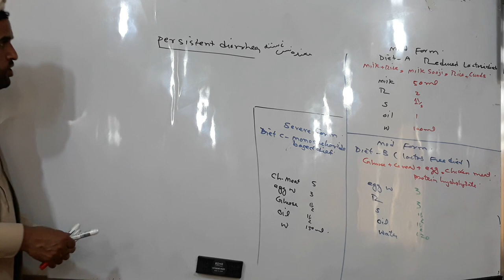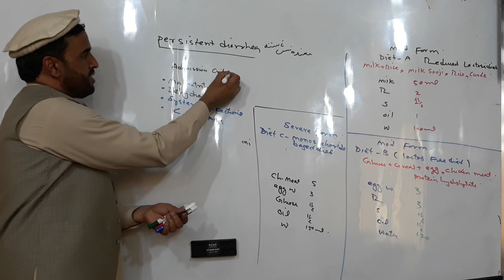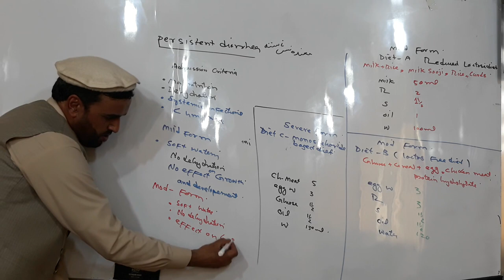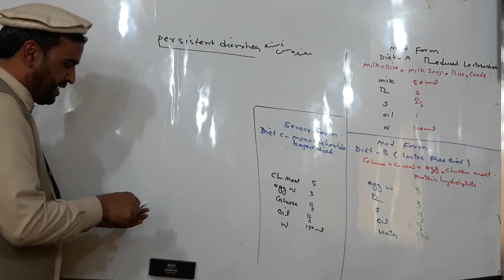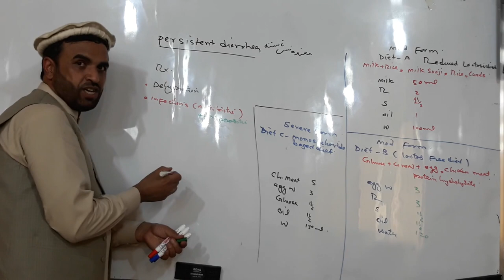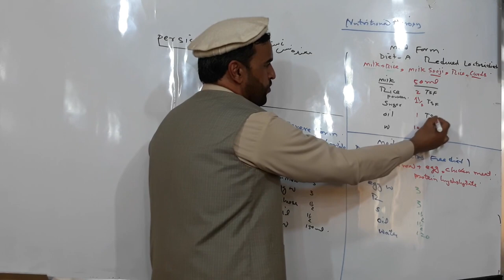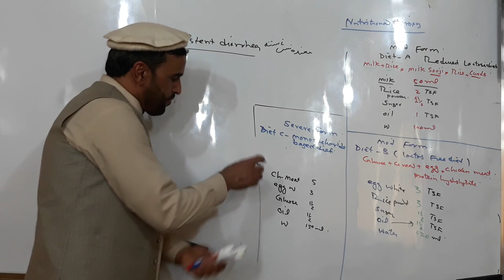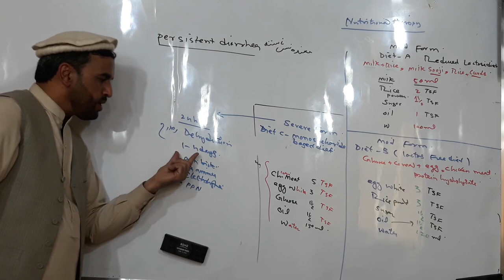4s2 pediatric L3 Sections A,C persistent diarhea Dr Ihsanullah